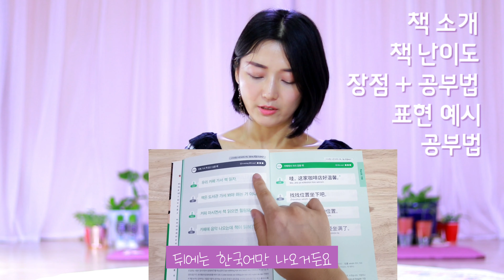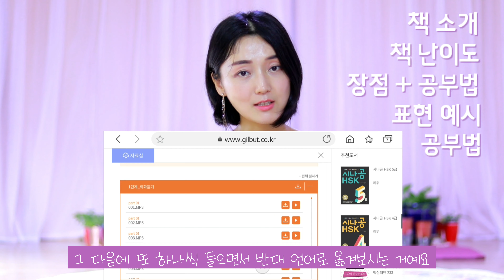[중국어 독학 공부법] 원어민 뉘앙스 연습하기 좋은 책, 会 뉘앙스 예문으로 알아봐요 (feat. 30일 댓글 챌린지) 네이티브는 쉬운 중국어로 말한다 200 대화 편, 네쉬중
* 이번 영상은 길벗출판사와 함께 합니다

# 카메라 Camera
‣ CANON 800D